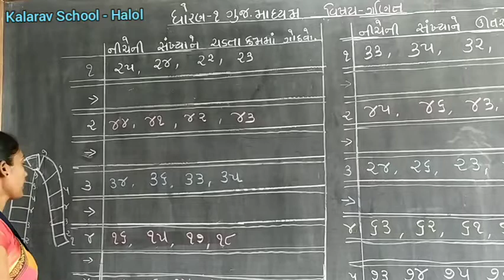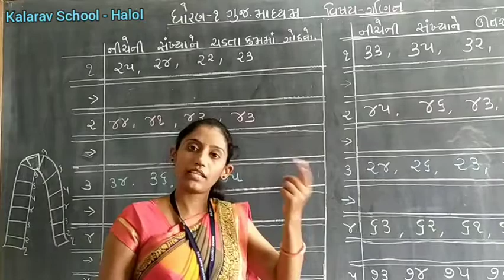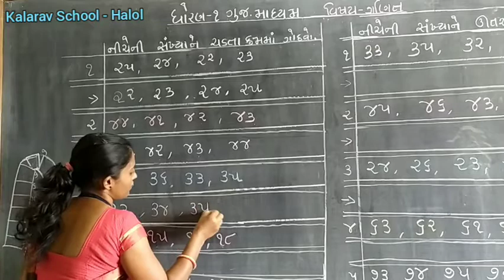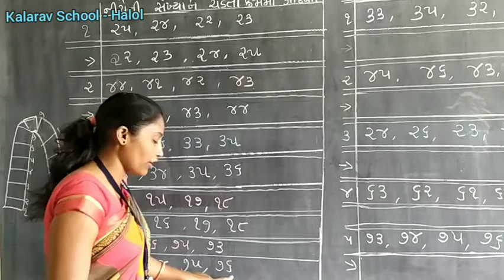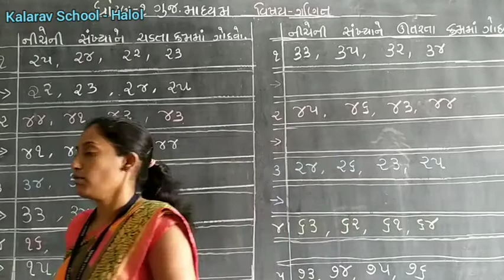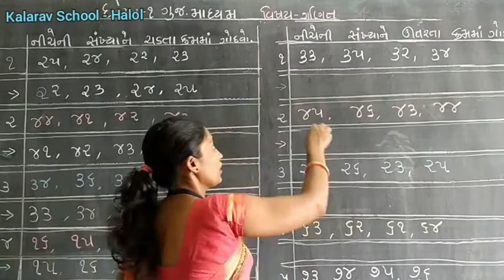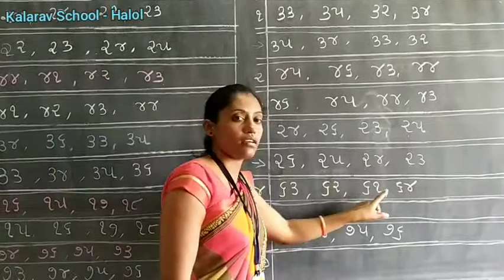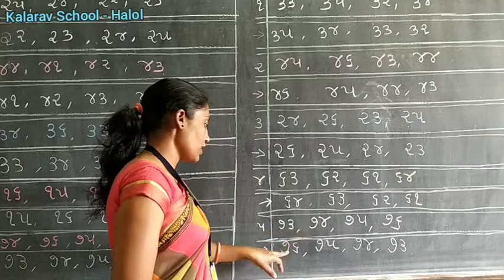STD. 1 GM GANIT CHADTA ANE UTARTO KRAM